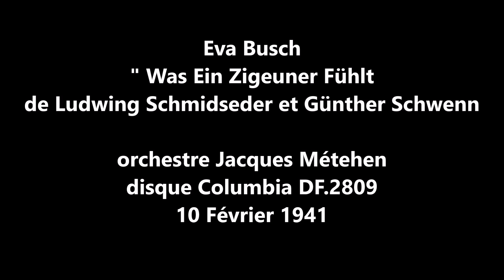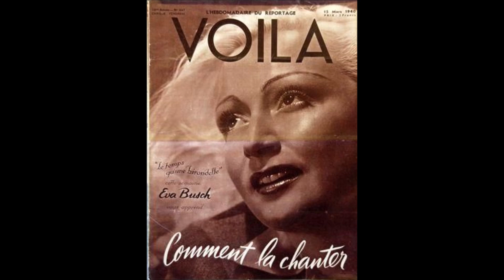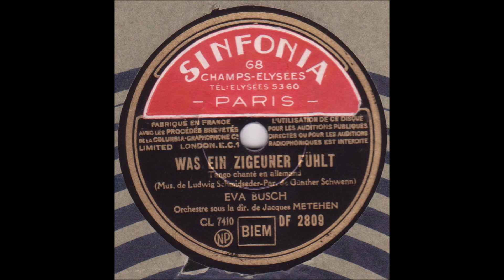Eva Busch " Was Ein Zigeuner Fühlt " 1941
Eva Busch   " Was Ein Zigeuner Fühlt  "  deLudwing Schmidseder et Günther Schwenn- orchestre dirigé par Jacques Métehen
disque 78 tours Columbia DF.2809 du 10 Février 1941